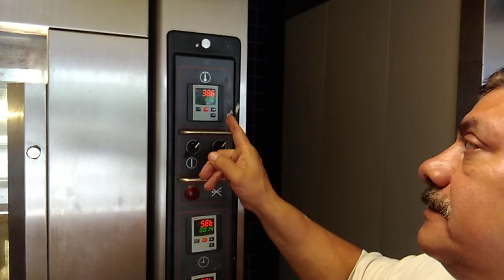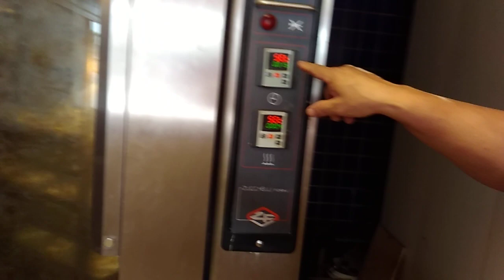Como hacer orejas con elaminadora